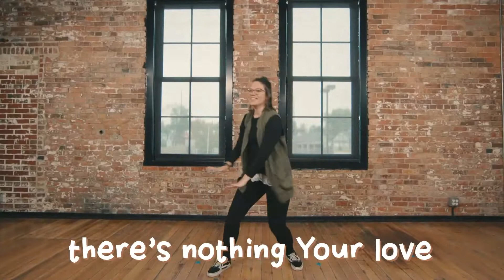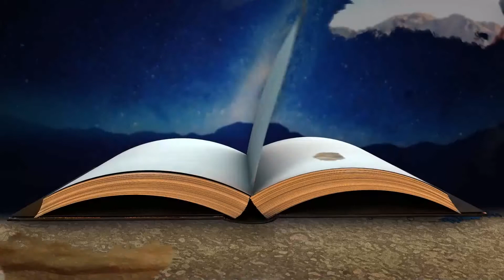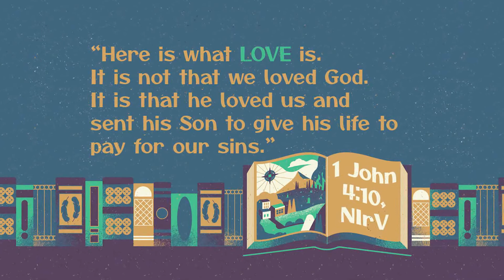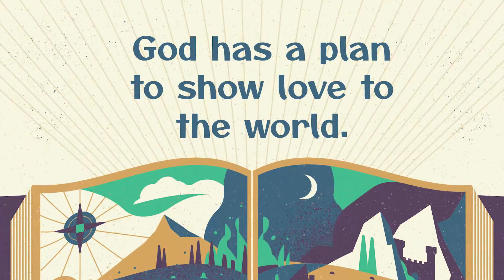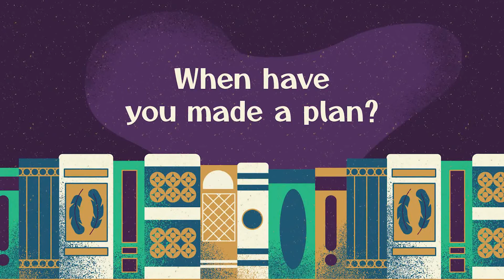8/28/2022 CITY (1st-3rd Grade) Parkview Kids Online